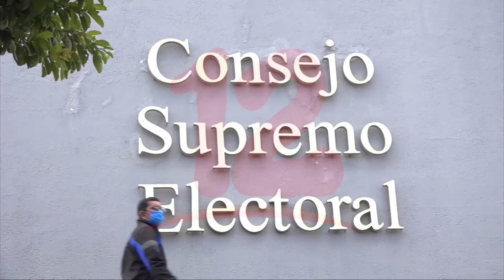Representantes de partidos políticos aseguran datos de las boletas electorales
Noticias12Nicaragua Representantes de partidos políticos aseguran datos de las boletas electorales.